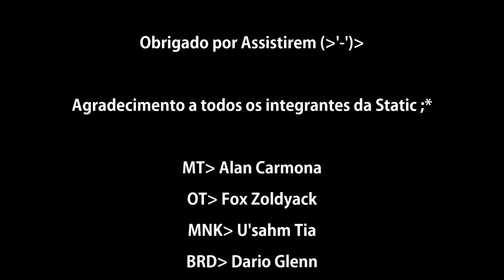Final Fantasy ARR XIV Second Coil Turn 2 Static GROUP // POV SMN ~ KITE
Static Group  Valhalla Team
Servidor Behemoth
MT Alan Carmona
OT Fox Zoldyck
BRD Dario Glenn
MNK U'sahm Tia
BLM Schistosoma Mansoni
SMN Naomi Hinomora
WHM Johann Szanto
SCH Vini Pon

Second Coil Turn 2 "T7"...

POV SMN KITE